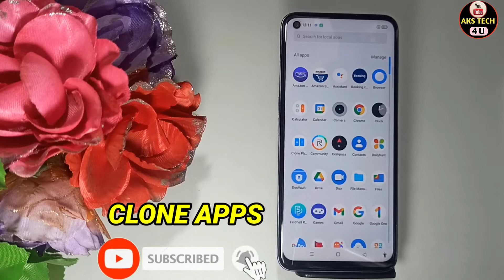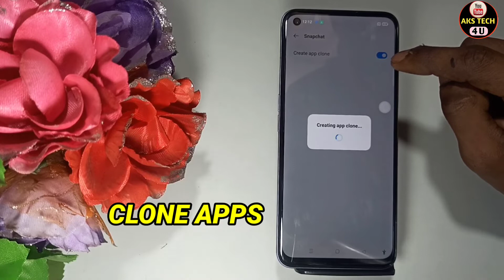How To Clone Apps in Realme 9i | Realme 9i mobile me Apps clone kaise kare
Hello Friends
How to Clone App in Realme 9i | Realme 9i mobile me app clone kaise kare |

AksTech4u, Realme 9i mobile me app clone kaise kare,how to app clone in Realme 9i ,
Realme 9i app double karen,app Clone setting in Realme 9i ,Realme 9i me app double kaise karen,
Realme 9i me app clone kaise karen,Realme 9i app clone setting,app Clone kaise karte hain Realme 9i ,
app double kaise karte hai Realme 9i ,
Realme 9i mobile,Realme 9i tips and tricks,